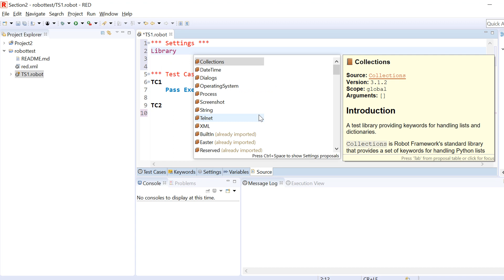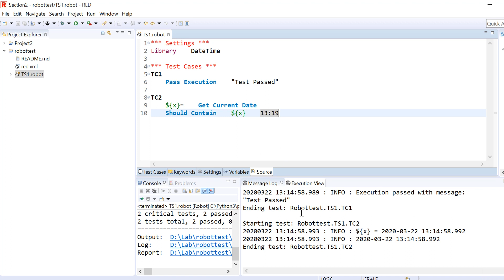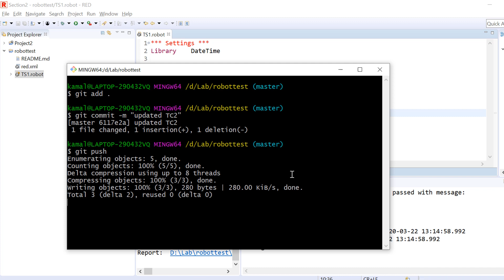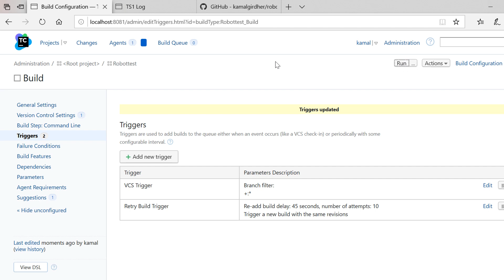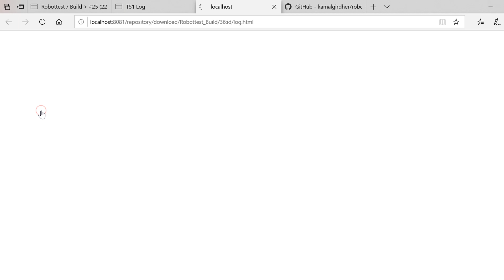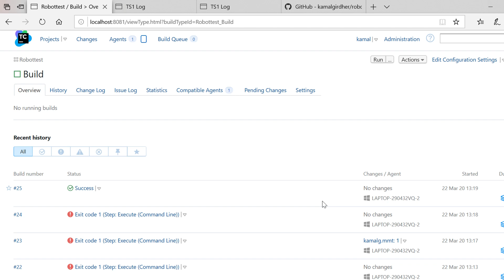CI/CD using Teamcity | Retry build on Failure | Step by Step Tutorial 4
Learn how to implement retry logic to your build on teamcity. In this video tutorial, I have explained how to put a retry logic in case our test cases fail. Once the build passes, it will stop there.